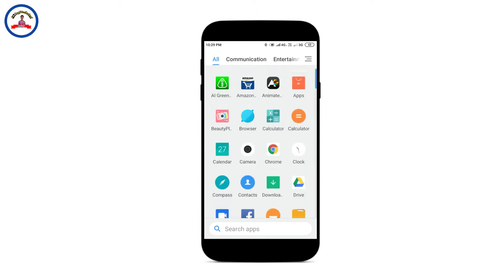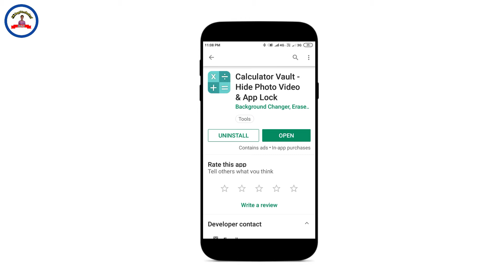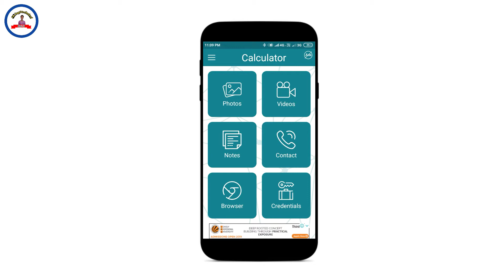how to unlockcalculator photovault app ! calculator photovault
calculator photo
vault app ! calculator photo
vault
Hi friends
আমি sk bapi এই channel এর
hots আর আপনা দের দোশ আমার YouTube channel sk bapi technical

হালো আমার ভাই বোনধহু রা আজকে আপনা দের কে দাখাবো
calculator photo tricks
এবং কিছু নতুন features
 তো চোলুন সুরু করা যাক
 এই ভিডিও টি
ভালো লাগলে
 share করবেন আপনা দের কে অনেক ধন্যবাদ
Thank you so much

app download

Topic covers

1- how to unlock
calculator photo
vault app

2- how to recover
calculator photos

3 - how to use
calculator photo
vault

4 - how to work
calculator photo
vault

5 - calculator photo
vault

6 - calculator photo
vault forgot
password

7 - calculator photo
lock

8 - calculator hide
photos

9 - calculator hide
photos recovery

11 - calculator hide
photos backup

Thank you you so much